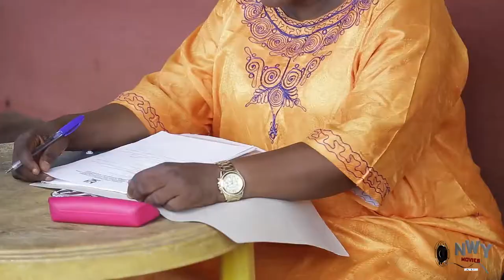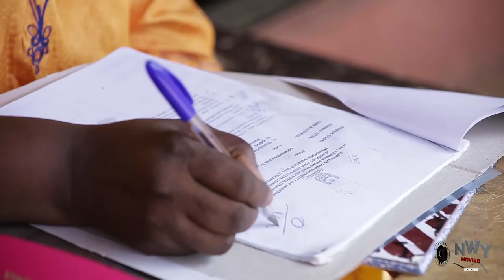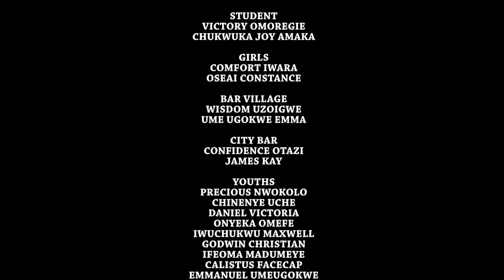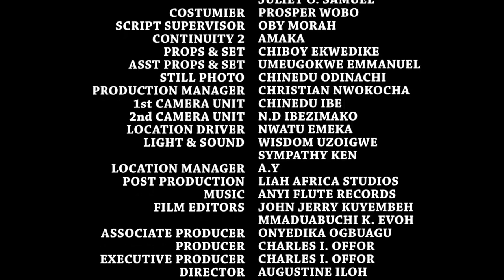Marriage Vows New Trending movie (Uju Okoli) 2022 Latest Nigerian Movie